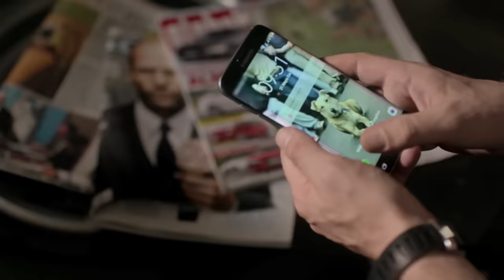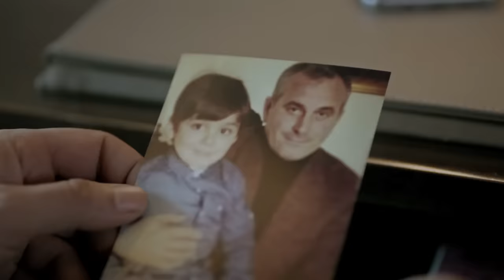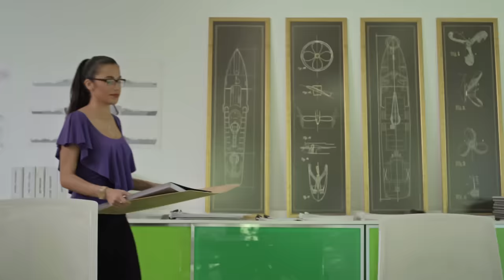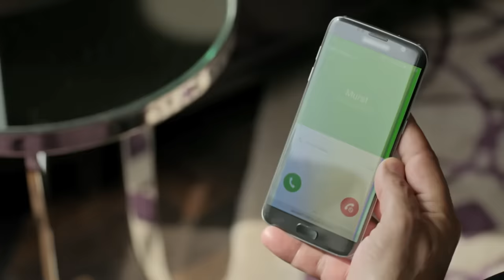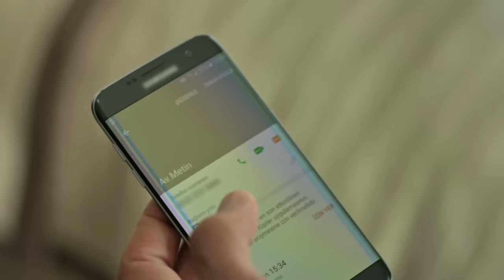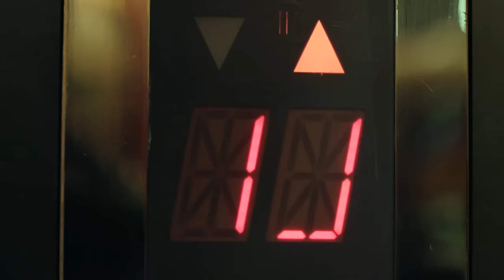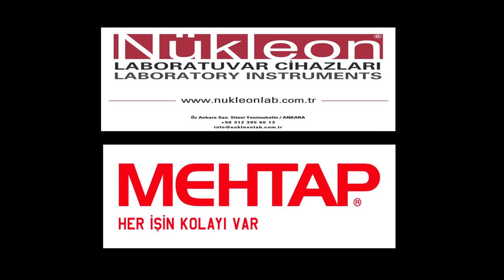Kördüğüm Dizisi - Kördüğüm 21. Bölüm İzle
FOX ekranlarında yayınlanan ve büyük yankı uyandıran dizi ayrı ayrı uçlardan bir araya gelen hayatların oluşturduğu koca bir ‎Kördüğüm‬...

Yapımcılığını, dünyanın en büyük medya prodüksiyon şirketi Endemol Shine Türkiye’nin üstlendiği, başrollerini; İbrahim Çelikkol, Belçim Bilgin, Alican Yücesoy ve Mehmet Aslantuğ’un paylaştıkları, yönetmenliğini Gökçen Usta’nın üstlendiği ‘Kördüğüm’, her Perşembe, saat 20.00’de FOX’ta.

KÜNYE:
YAPIM: ENDEMOL SHINE TÜRKİYE
YAPIMCI: H.HAKAN EREN, GÖKHAN TATARER
PROJE TASARIM: ÖMER FARUK SORAK
DRAMALAR DİREKTÖRÜ: CENGİZ DEVECİ
PROJE KREATİF DANIŞMANI: HÜLYA VURAL
PROJE YAPIMCISI: TEKİN DOĞAN
YÖNETMEN: GÖKÇEN USTA
GÖRÜNTÜ YÖNETMENİ: OKTAY BAŞPINAR
HİKAYE TASARIM: YILDIZ TUNÇ
HİKAYE GELİŞTİRME: GRAFI2000 YAZIM EKİBİ
SENARYO: YİĞİT OKAN

OYUNCULAR:
ALİ NEJAT: İBRAHİM ÇELİKKOL, NAZ: BELÇİM BİLGİN, UMUT: ALİCAN YÜCESOY, EYLÜL: SAADET AKSOY, NESLİHAN: ROJDA DEMİRER, OĞUZ: MURAT DALTABAN, AYŞEN: AYDA AKSEL, AYHAN: EGE AYDAN, FEYZA: TÜLAY GÜNAL, TARIK: TUĞRUL ÇETİNER, GENCO: FERİT AKTUĞ, GÖKÇE: GÖZDE ÇIĞACI, İBO: TUNCER SALMAN CAHİDE: SABRİYE KARA, MURAT: TEOMAN KUMBARACIBAŞI, MERT: SERDAR YEĞİN, HASAN: ALİ TUTAL, KAAN: AYBARS KARTAL ÖZSON VE ENVER: MEHMET ASLANTUĞ